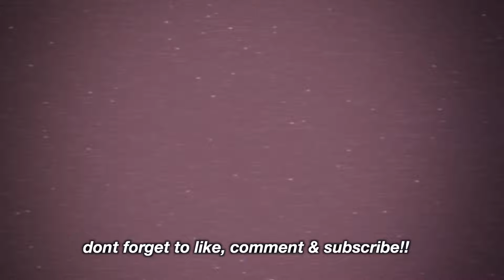12 BOX BRAID HAIRSTYLES | HOW TO STYLE BOX BRAIDS!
How to style box braids! Today I'm showing you 12 easy box braid hairstyles! These box braid hairstyles are quick and easy especially for those of you who are like me and can't style their hair for their life lol

FOLLOW ME //

- A WEEK IN PARADISE! EXPERIENCE HAITI WITH ME 🇭🇹☀️

SHOP EQUIPMENT I USE //

CANON 80D
SIGMA LENS
LIGHTING KIT
RING LIGHT

Get 10% The Solotica Hidrocor lenses I use!

xoxo
Ally B

12 BOX BRAID HAIRSTYLES | HOW TO STYLE BOX BRAIDS!